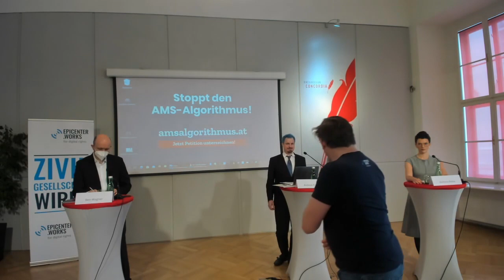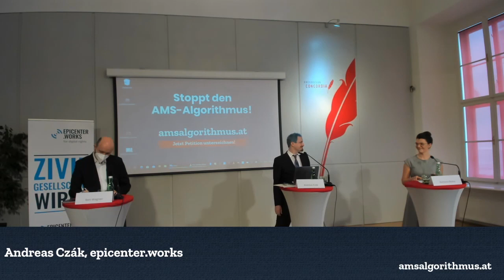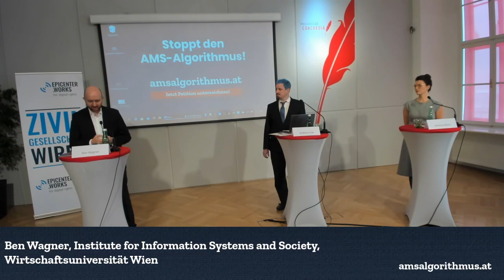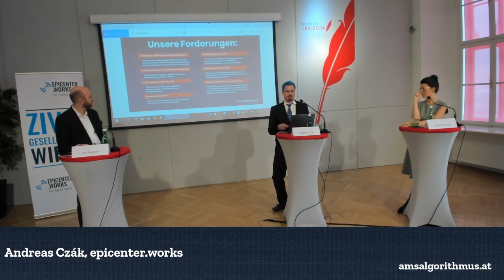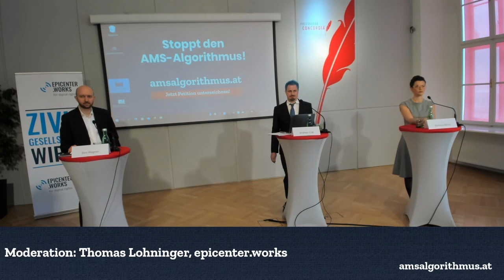PK Stoppt den AMS-Algorithmus - amsalgorithmus at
"Stoppt den AMS-Algorithmus"

epicenter.works ludt am 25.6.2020 zur Pressekonferenz zum Start der Petition und Kampagne gegen den AMS-Algorithmus.
amsalgorithmus.at Computer dürfen nicht über Menschen entscheiden!

Am Podium:

- Andreas Czák, epicenter.works
- Barbara Blaha, Leiterin des Momentum Instituts
- Ben Wagner, Institute for Information Systems and Society, Wirtschaftsuniversität Wien

Copyrighthinweis:
CC-BY epicenter.works